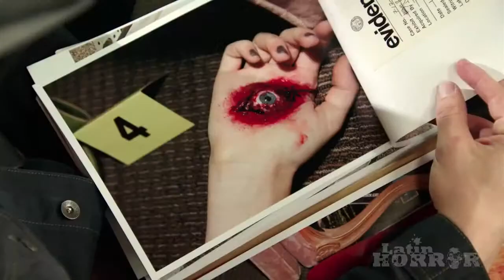From Dusk Till Dawn - Series Trailer - LATIN HORROR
Trailer for Robert Rodriguez' TV series 'From Dusk Till Dawn' on El REY Network.